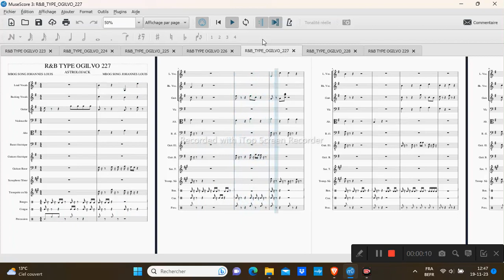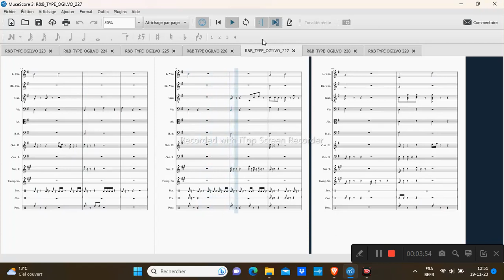R&B TYPE OGILVO 227